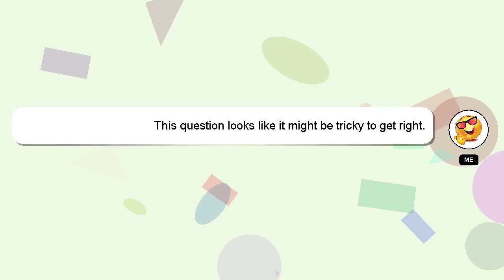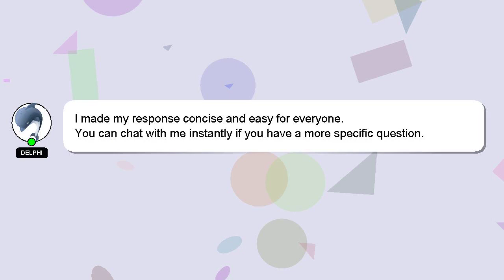How to fill pdf?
A brief introduction of myself, Hi, my name is Delphi, nice to meet you. I am willing to help you find the solutions to your questions. - How to fill pdf?

If you have more specific query you can comment or chat with me  and let me know your queries. Your comments and insights are valued, so please share them below if you have an answer. Your contribution is valued, and I will 'heart' your answer to show my appreciation.

*1 What we are experimenting :*